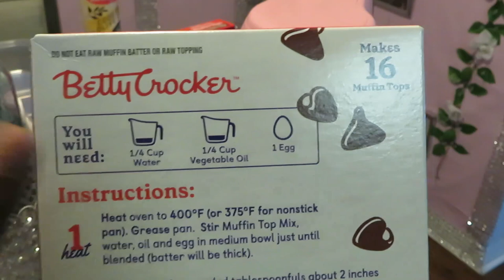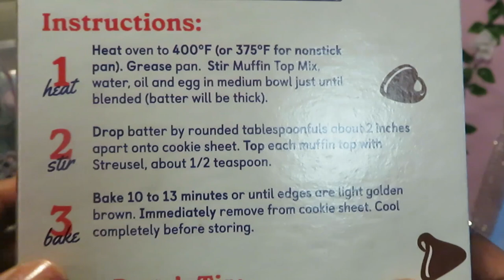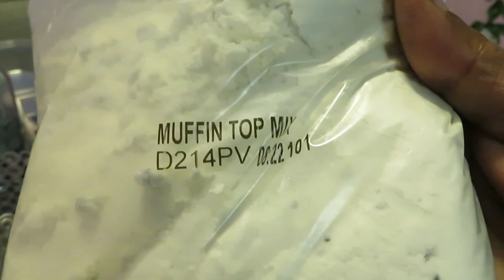Betty Crocker Muffin Tops/Arickamisha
I found this quick dessert idea and wanted to share it.